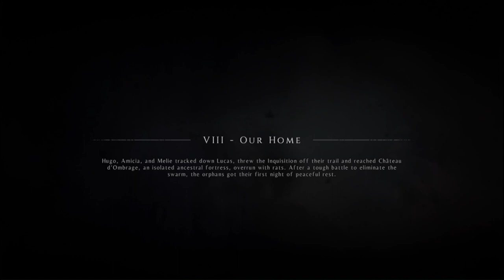The Ultimate Guide to A Plague Tale Innocence Chapter 8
Join us for a thrilling PC gameplay walkthrough of A Plague Tale - Innocence! Immerse yourself in this epic gaming experience as we explore this action-packed adventure game on PC.

With stunning graphics and intense gameplay, this is a must-see for any gaming enthusiast. Don't miss out on our walkthrough of A Plague Tale - Innocence on PC!